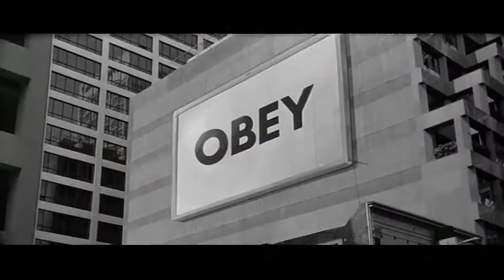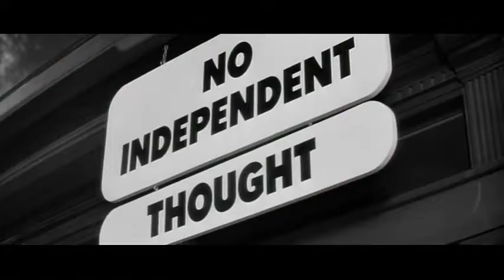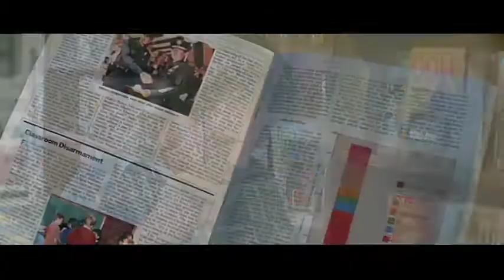They Live Sunglasses Scene | Mental Minority - Dystopia Now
Take the famous sunglasses scene from John Carpenter's They Live and combine it with Mental Minority's Dystopia Now and what do you get?

Enjoy! (and obey)